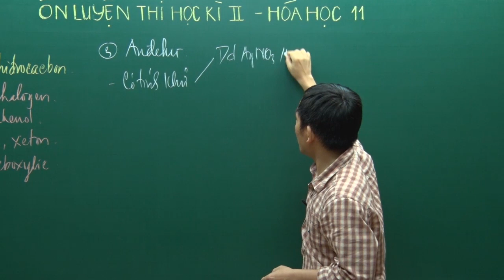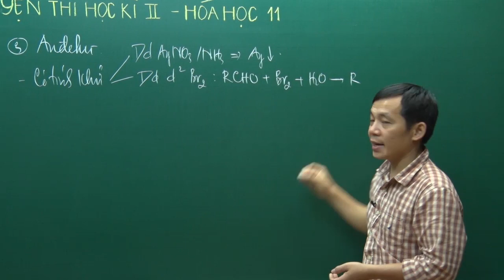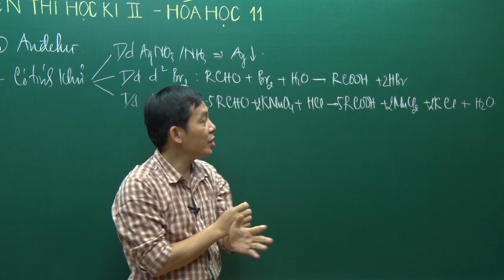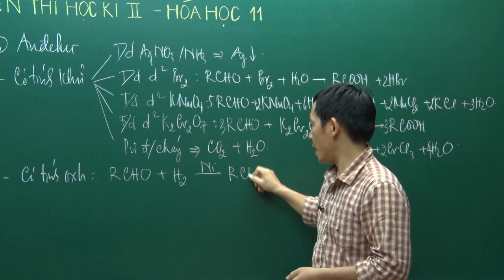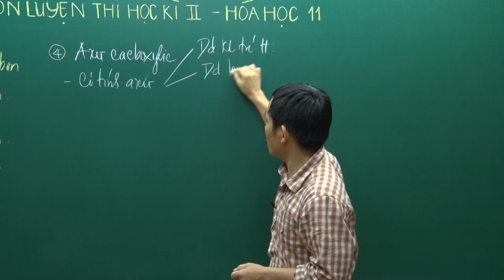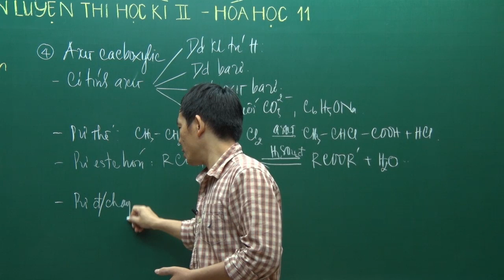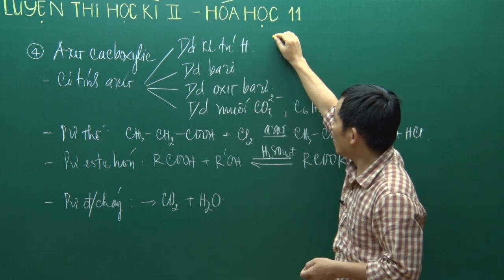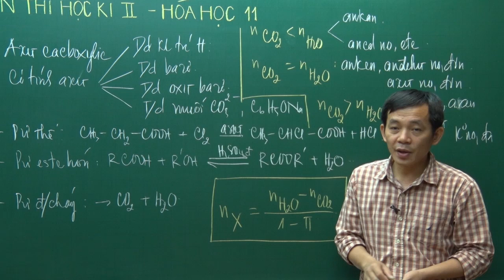Thầy Phạm Ngọc Sơn - Ôn thi học kỳ 2 lớp 11 môn Hóa học năm học 15-16 (Phần 4)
Tư vấn ôn thi học kỳ 2 môn lớp 11 Hóa học năm học 15-16 từ thầy Phạm Ngọc Sơn, giáo viên bộ môn Hóa học tại HOCMAI